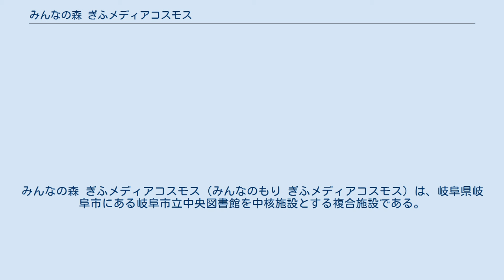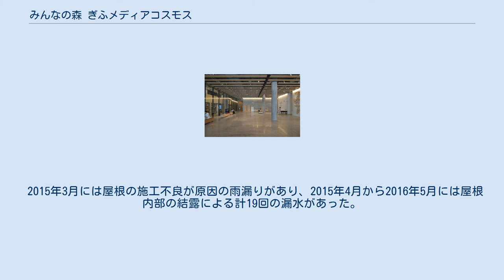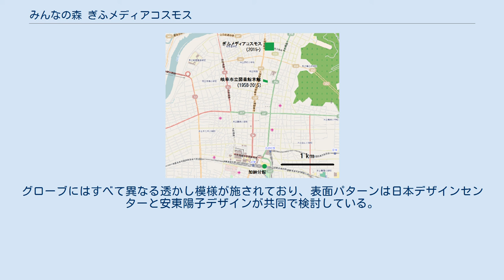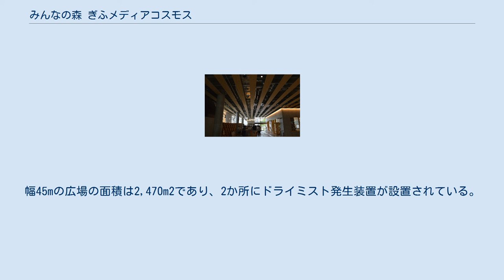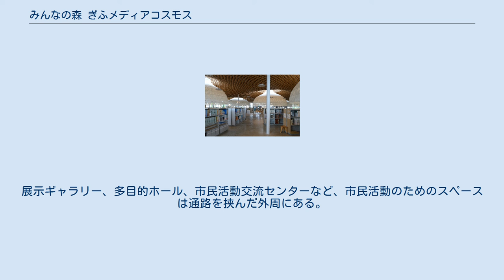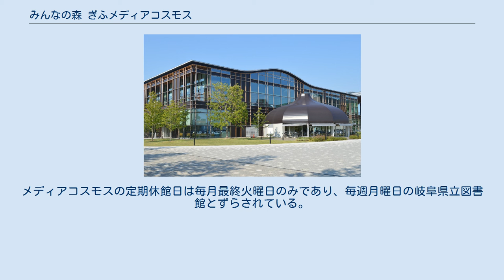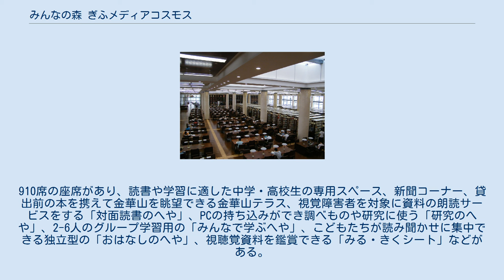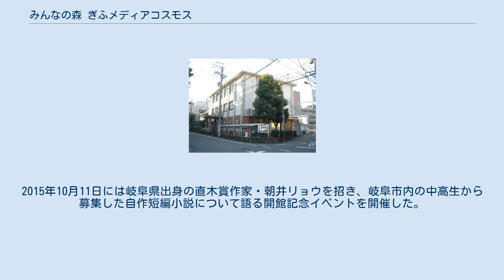みんなの森 ぎふメディアコスモス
みんなの森 ぎふメディアコスモス（みんなのもり ぎふメディアコスモス）は、岐阜県岐阜市にある岐阜市立中央図書館を中核施設とする複合施設である。
2015年（平成25年）7月18日開館。
 メディアコスモスは図書館機能・地域交流機能を持つ複合施設・公益文化施設であり、岐阜大学医学部・附属病院跡地の市街地再開発事業として整備された。
JR岐阜駅や名鉄岐阜駅から約2km北に位置し、岐阜城がそびえる金華山のふもとに位置する。
敷地の南側には公的機関が集積している。
 1958年開館で2015年に閉館した岐阜市立図書館本館 1958年（昭和33年）に開館した岐阜市立図書館本館は開館から50年以上が経過していた。
エレベーターがないなどバリアフリーに対応しておらず、図書館の専用駐車場はなく、午前10時から午後6時という開館時間は勤め人にとって利用しにくかった。
閲覧席は少なく、建物の老朽化が深刻だった。
 1996年（平成8年）に加納分室が加納図書室となった以降の岐阜市には岐阜市立図書館本館といくつかの図書室があったが、2002年（平成14年）1月には加納図書室を移転して、JR岐阜駅東高架下のハートフルスクエアーGに岐阜市立図書館分館が開館した。
2002年度の分館の蔵書数は、約16万冊の本館に対して約7万冊だったが、貸出冊数は約16万冊の本館に対して約50万冊、利用者数は約5万人の本館に対して約18万人と、新しくて立地のよい分館は新たな利用者層を掘り起こした。
一方で2002年度の本館の貸出冊数は、蔵書数約5万冊の長森図書室をも下回った。
 2004年（平成16年）の岐阜市立図書館本館の蔵書数は約20万冊であり、同じ岐阜市内にある岐阜県立図書館の約1/5だった。
ひとつの分館といくつかの図書室があるものの、借りた館でしか図書の返却ができなかった。
1995年（平成7年）以前から書庫不足の状態が続いており、1年間に8,000冊を購入しても7,000冊を廃棄せざるをえない状況だった。
全国にある人口20万以上の133自治体の中で、本館の延床面積は122位、蔵書数は123位と、いずれも下位に低迷していた（2011年度）。
 設計を担当した伊東豊雄 岐阜市は公共施設の再集約や中心市街地の活性化などを図る「つかさのまち夢プロジェクト」を計画した。
プロジェクトの第1期には岐阜大学医学部跡地に新図書館を建設し、第2期には新図書館の南側（2016年時点では暫定的に駐車場）に岐阜市役所新庁舎を建設し、第3期には現行の岐阜市役所本庁舎跡に市民文化ホールを建設する。
プロジェクトの財源には、国からの補助金、蓄えてきた基金、有利な起債を最大限に利用している。
 2005年度に基本構想を策定し、2010年度に基本計画を策定して設計者を選出した。
設計プロポーザルには全国から70人の応募があり、まずは選考委員会が3者に絞ると、2011年（平成23年）2月6日の公開プレゼンテーションで伊東豊雄建築設計事務所を設計者に選出した。
伊東は仙台市民図書館を内包するせんだいメディアテークや多摩美術大学八王子図書館の設計者でもあり、後の2013年（平成25年）にはプリツカー賞を受賞している。
2012年度時点では総工費を100億円と見込んでおり、国からの補助金などを活用することで、岐阜市の負担は約30億円となる予定だった。
 しかし、最終的な総事業費は125億円に膨らんだ。
 木造格子屋根の実物大模型 岐阜市は2013年度末の工事完成、2014年（平成26年）秋の開館を目指していたが、耐火構造などの点が問題視された。
国土交通省からの認定取得が遅れて着工がずれ込み、開館予定時期が2015年（平成27年）春に延期された。
また、うねりのある木造屋根など特殊な構造が影響し、2013年2月には本体工事の一般競争入札に参加申込をしていた共同事業体すべてが辞退。
このために入札が成立せず、開館予定時期が再び遅れて2015年夏以降となった。
 2013年6月の岐阜市議会では、メディアコスモス関連の議案が賛成多数によって可決されたが、日本共産党議員などからは、巨額の予算をかけることに疑問の声が上がっている。
5月30日に行われた2度目の入札では、戸田建設・大日本土木・市川工務店・雛屋建設社共同事業体の落札が決定し、7月に施工を開始した。
 2014年2月の岐阜市長選挙では、現職の細江茂光以外の2候補が「（メデ...